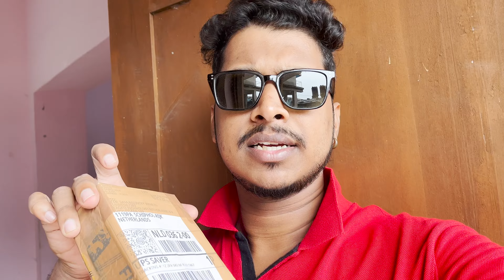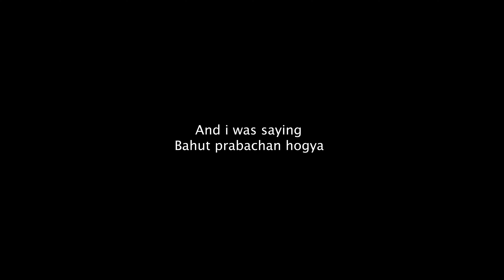Try this on a train journey, You ll love it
i had to come back to home for diwali but didnt get my ticket confirmed . i had to sit beside the train door .

VLOGGING LENS
SECONDARY LENS
SHOTGUN MIC
COLLAR MIC
CAMERA GIMBLE
GORILLA POD
CAMERA BAG